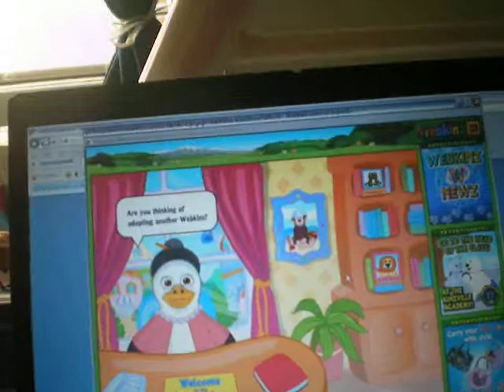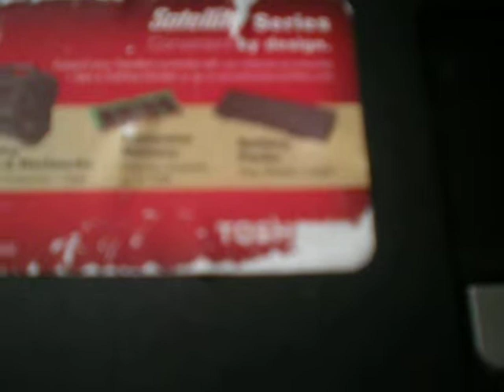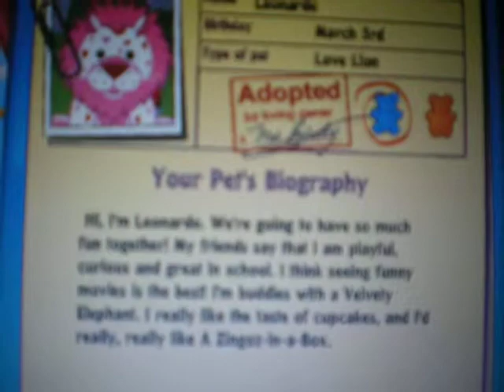Adopting My Love-Lion (Leonardo): Part One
Enjoy the first part of my Love-Lion adoption. Sorry the camera is SO shaky. :D